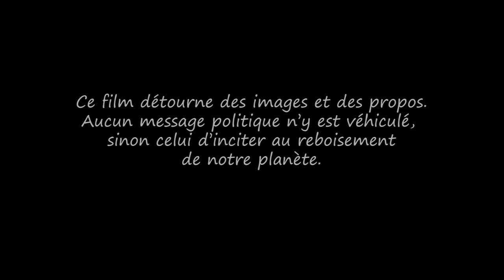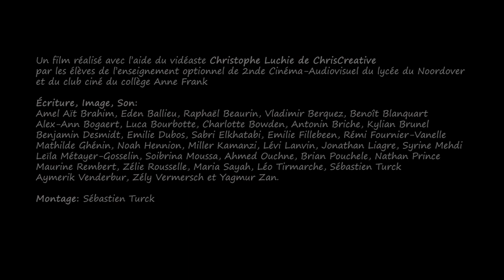La Forêt, court-métrage post-apocalyptique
Le court-métrage post-apocalyptique des 2ndes ciné-audio du Noordover et du club ciné d'Anne Frank de 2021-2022 réalisée avec l'aide de Chriscreative (en plein covid, avec masques, 50% présentiel...). Réalisé dans le cadre des Cordées de la réussite, dispositif qui a permis aux jeunes de découvrir les métiers de l'audiovisuel ave notamment la visite du BTS audiovisuel de Saint-Quentin. Ecriture, Image, Son, Actorat assurés par les jeunes à 100%.